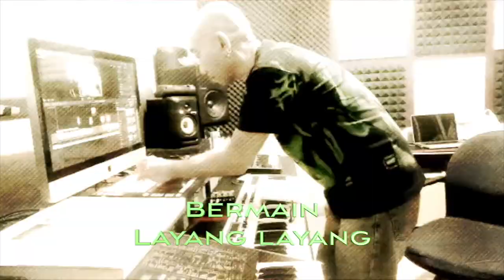Bermain Layang Layang ( GameBoy Mode)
Sebuah lagu anak anak dengan nuansa gimbot :)

Salam Cahaya !